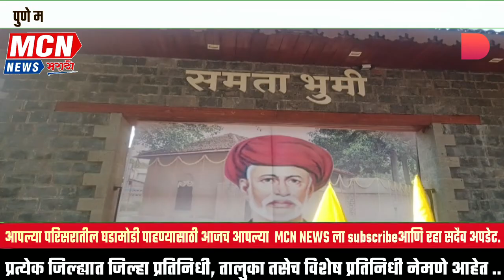पुणे माळी महासंघातर्फे भव्य फुले दांपत्य सन्मान महारॅलीचे आयोजन..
MCNNEWSJALGANJAMOD. भव्य दिव्य चित्ररथ चित्ररथाला करण्यात आलेली फुलांची आकर्षक सजावट,चित्ररथा व साकारण्यात आलेले महात्मा ज्योतिबा फुले क्रांतीज्योती सावित्रीबाई फुले यांच्या जीवनातील महत्त्वाचे प्रसंग, ढोल ताशांच्या आसमंत दणाणून टाकणारे वादन त्याला मिळालेली लेझीम आणि शकनंदाची साथ लक्ष वेधून घेणाऱ्या रांगोळ्यांच्या पायघड्या अशा चैतन्यदायी मनमोहक वातावरणात क्रांतीसुर्य महात्मा ज्योतिबा फुले आणि ज्ञानज्योती सावित्रीबाई फुले दांपत्याचा सन्मान महारॅली द्वारे फुले दांपत्य जीवनपट उलगडला, मुलींची पहिली शाळा माळी महासंघातर्फे भिडे वाडा ते गंजपेठेतील फुलेवाडा अशा फुले दांपत्य सन्मान महारॅलीचे माळी महासंघाने आयोजन करण्यात आले होते.
 1 जानेवारी 1848 रोजी पुण्यातील भिडे वाडा येथे मुलींची पहिली शाळा सुरू करून स्त्री शिक्षणाची मूर्तपेड रोवली या ऐतिहासिक घटनेला 175 वर्षे पूर्ण होत असल्याचा निमित्याने यावेळी भिडे वाडा येथे राष्ट्रीय स्मारक निर्णय करण्याच्या मागणीकडे सरकारचे लक्ष वेधण्यात आले.
 या रॅलीमध्ये माळी महासंघाचे राष्ट्रीय अध्यक्ष अविनाश ठाकरे,  संयोजक दीपक जगताप, अरुण तिखे, अश्विनी कदम ,महिला आयोगाचे अध्यक्ष रूपाली चाकणकर, माजी आमदार कमल ढोले, माळी महासंघाचे सर्व राज्यभरातून पदाधिकारी यांनी हजारोंच्या संख्येने हजेरी लावून महात्मा फुलेवाडा येथे या महारॅलीचा समारोप करण्यात आला.